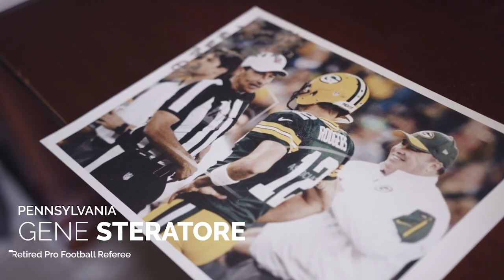Lake Orion Powderpuff Football 2024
The annual Lake Orion Powderpuff Football game is played between the seniors and the juniors to kick off the homecoming activities.